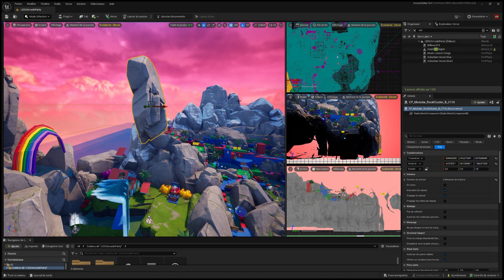Welcome in the UEFN ! See how we created Lego Fortnite Island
Enjoy a view of the creation of our last Lego Island in Fortnite.
Have a quick look to the UEFN interface